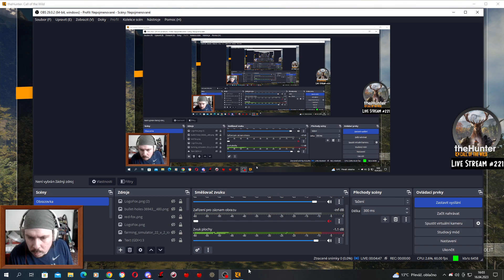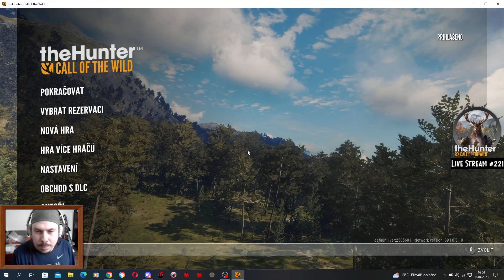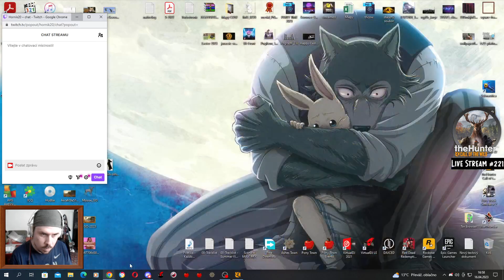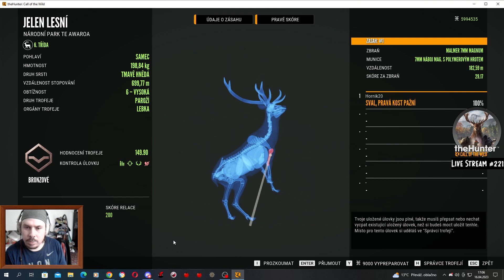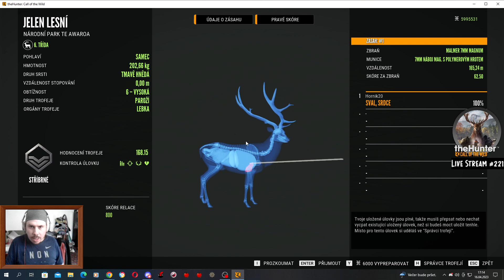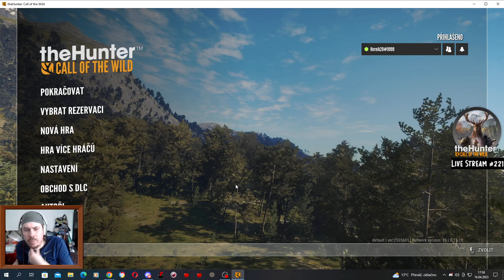The Hunter: Call Of The Wild CZ - Live stream #221 - Naše cesta pokračuje